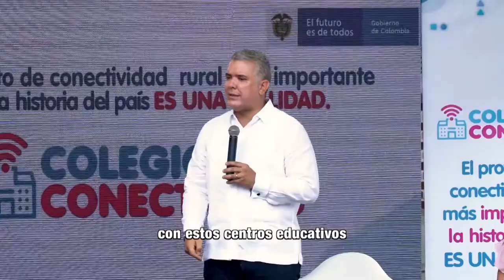MásTIC4Punto0​ | ¡Los CentrosDigitales son una realidad!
Estudiantes, vecinos, familias y todas las ideas de emprendedores ya están disfrutando de Internet gratis por 11 años. Gracias a MinTICConecta​ todos pueden ser parte de la TransformaciónDigital.